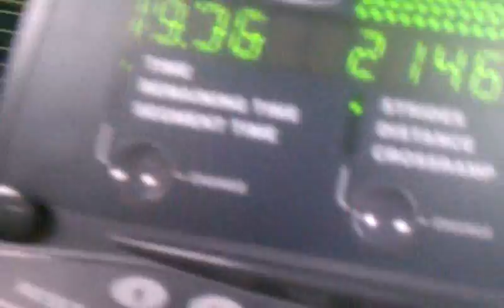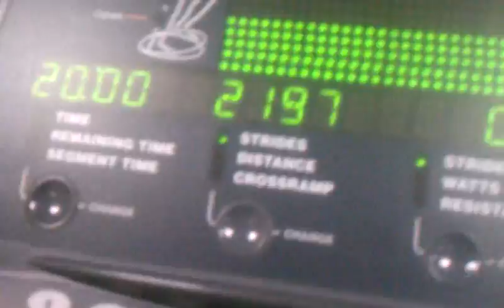New Personal Best on Elliptical